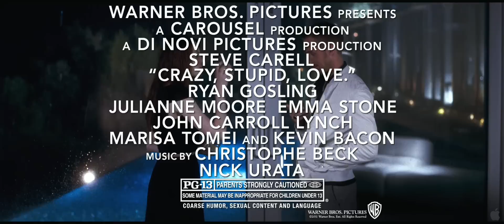Crazy Stupid Love (2011) Exclusive HD Clip "This is Stupid"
At fortysomething, straight-laced Cal Weaver (Steve Carell) is living the dream--good job, nice house, great kids and marriage to his high school sweetheart. But when Cal learns that his wife, Emily (Julianne Moore), has cheated on him and wants a divorce, his "perfect" life quickly unravels. Worse, in today's single world, Cal, who hasn't dated in decades, stands out as the epitome of un-smooth. Now spending his free evenings sulking alone at a local bar, the hapless Cal is taken on as wingman and protege to handsome, thirtysomething player Jacob Palmer (Ryan Gosling). In an effort to help Cal get over his wife and start living his life, Jacob opens Cal's eyes to the many options before him: flirty women, manly drinks and a sense of style that can't be found at Supercuts or The Gap. Cal and Emily aren't the only ones looking for love in what might be all the wrong places: Cal's 13-year-old son, Robbie (Jonah Bobo), is crazy about his 17-year-old babysitter, Jessica (Analeigh Tipton), who harbors a crush on Cal. And despite Cal's makeover and his many new conquests, the one thing that can't be made over is his heart, which seems to keep leading him back to where he began.